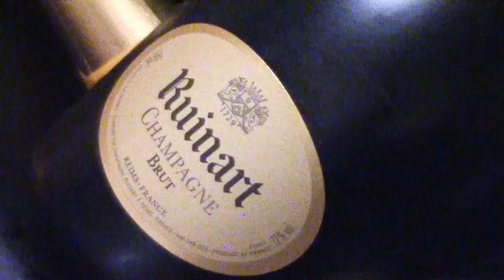Les noces de turquoise d'Audrey & Georges Dibateu après 18 ans de mariage et 25 ans de vie commune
25 ans en couple  à se supporter ce n’est pas déjà facile à Paris, 18 ans de mariage à la clé ça s’appelle les noces de turquoises, c’est pourquoi Audrey et son mari Georges en présence de leurs trois enfants, ont reçu les témoins de leur longue en vie en commun, ce sont  de vieilles connaissances de leur passion amoureuse qui étaient leurs invités, triés sur le volet,  ce Samedi 27 Janvier 2018 à Vitry-sur-Seine, une soirée tranquille,  arrosée avec des liqueurs de grande renommée et des mets exotiques, dans un cadre vraiment sympathique